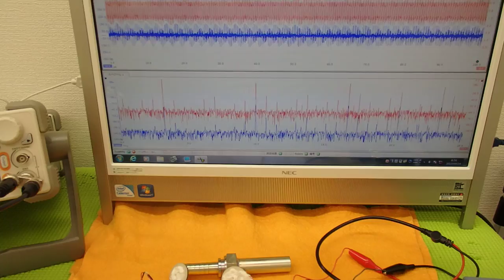オリジナル超音波実験 （超音波システム研究所 ultrasonic-labo）